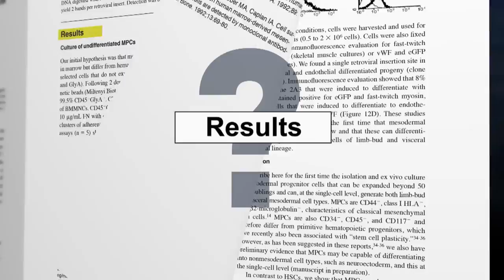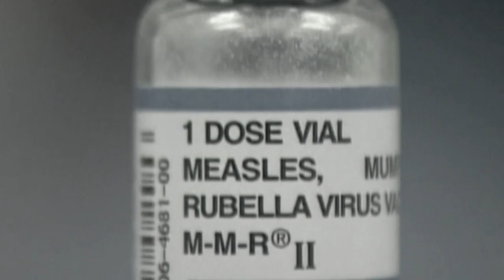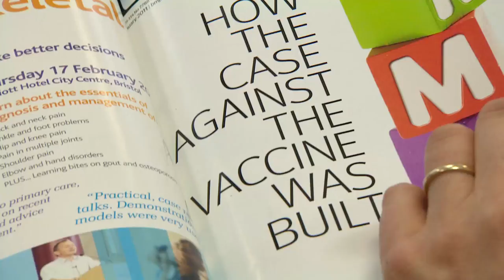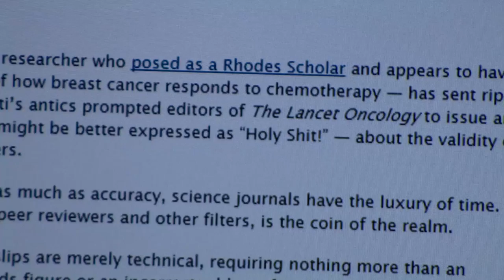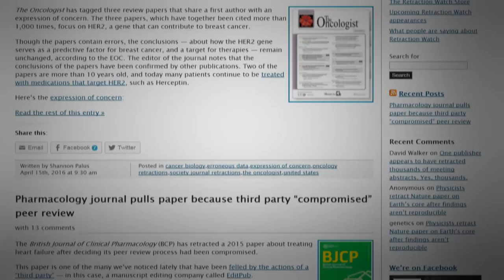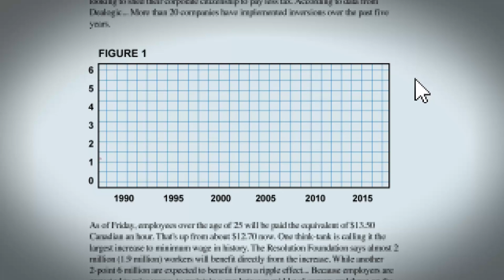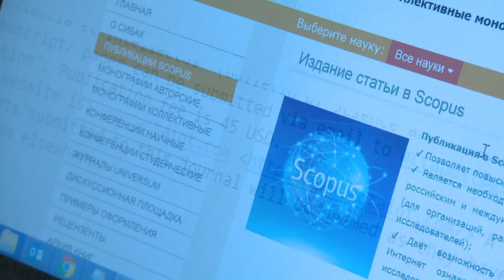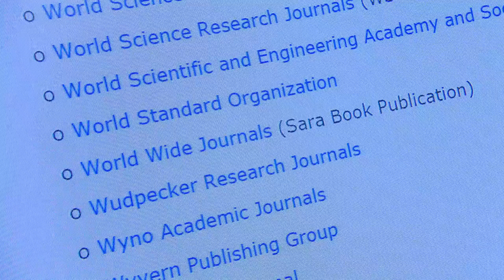Cleaning up bad science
These three crusaders are all fighting to clean up bad science.